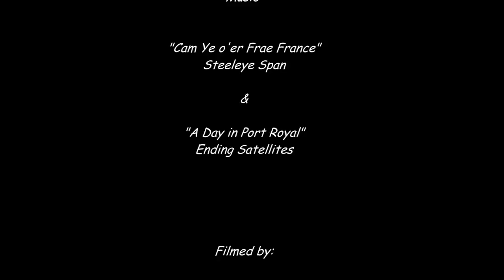MX5 Touring Scotland: Wester Ross and Applecross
Part two of a roadtrip in Scotland in August 2014 in a 2011 2 litre MX5 Sport Black. After leaving our hotel on Skye, this video sees us driving the stupendous Wester Ross Trail and the Applecross loop

Music: "Cam Ye O'er Frae France" (Traditional folk song) performed by Steeleye Span
                              and
"A Day in Port Royal" by Ending Satellites